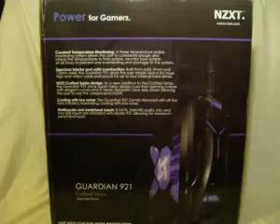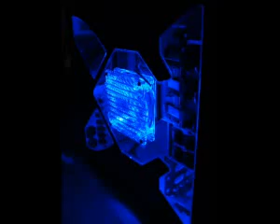ML 8642327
Video Migrado